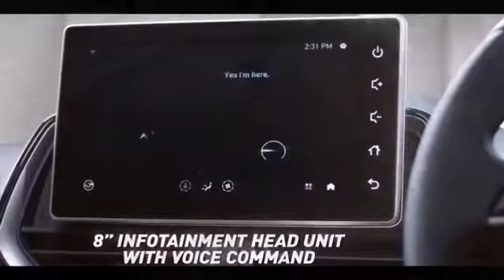Proton Persona 1.6 MC2 2022. Apa yang baru?